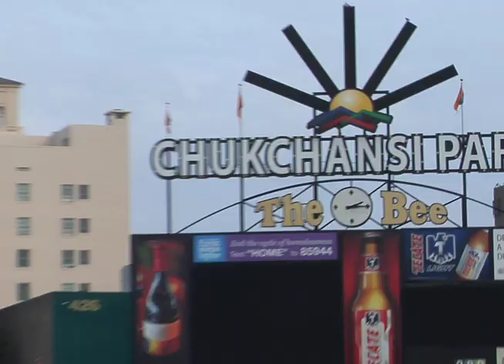Connect With Me April 9 2012 Premier Promo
Connect with Me is a daily half-hour live talk show which is hosted by 38 year broadcast news journalist, John Malos, and features discussions on local, national, and world news, feature stories, and guest interviews with celebrities, community leaders, and local entrepeneurs. The show has a consistent format with varied daily themes ranging from Focus on Business, Your Community, Arts & Culture, Ask an Expert, Spiritual Spectrum, World of Sports, Spotlight on Entertainment to a feature called On the Air... Off the Press which examines traditional and electronic media. Viewers are able to interact with the host and guests in real-time via phone, social media, and email.

The show will air on Monday, April 9, 2012 and will broadcast from the set in Ventura TV's showroom, live weekdays at 10:30am on Fresno MeTV affiliate, KGMC Channel 43.6, Comcast Cable Channel 187 (Fresno), and Northland Cable Channel 9 (Coarsegold) & Channel 2 (Mariposa). The show will also be streamed over the Internet on its own Ustream™ channel and via smart phone.

Viewers who miss the live morning show can watched the taped show anytime online or at 7:30pm on MeTV Fresno.

ABOUT JOHN MALOS

John Malos began his television news career in 1974. Throughout his extensive broadcasting travels, John has served the television news industry in many capacities including Sportscaster, Sports Reporter, News Anchor, News Reporter, Investigative Reporter, ESPN West Coast Correspondent, and Talk-show Host. John's career has spanned the United States, including positions at WNBC New York, WLVI Boston, Mizlou Sports Network in Washington D.C., KIRO TV Seattle, KCRA TV Sacramento, KMPH Fox 26 Fresno, and Central Valley Talk. John's talents and experience, both on and off the screen, will provide viewers with a fast paced, informative and entertaining show.

ABOUT VENTURA TV

Founded in 1951 by Fresno, California's pioneering businessman, Edward Shirin, Ventura TV Video Appliance Center opened its doors to serve as the 'local choice' for America's favorite brands in electronics and home appliances. Since its inception, Ventura TV has seen 10 U.S. Presidents and at least as many competitors come and go. Today, 60 years later and after having served three generations of loyal customers at their Fresno location at 3619 E. Ventura Ave., Ventura TV is managed by Edward's son, Mark Shirin, carrying on the same tradition of offering expert advise, excellent customer service, and real discounts everyday. As a member of Nationwide Marketing Group, the nation's largest buying group for independent retailers of Electronics, Home Appliances, and Furniture, Ventura TV effectively competes against national Big Box Stores leveraging the group's collective annual buying power of more than $12 Billion Dollars.

On June 1, 2011, Ventura TV Video Appliance Center entered into a historical agreement with Fresno broadcasting company, Cocola Broadcasting Companies and MeTV Network, a Chicago-based classic television network, being the first retailer in the United States to launch it's own television station.